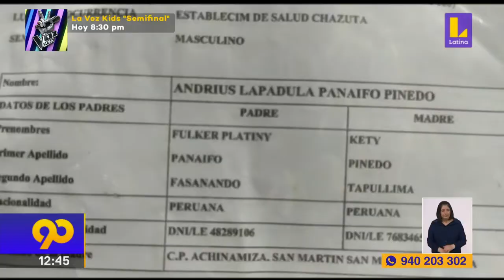🔴 Padres bautizaron a su bebé con el nombre de Lapadula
🔴 EsNoticiaAhora 🔴 Padres bautizaron a su bebé con el nombre de Lapadula. 👉🏼